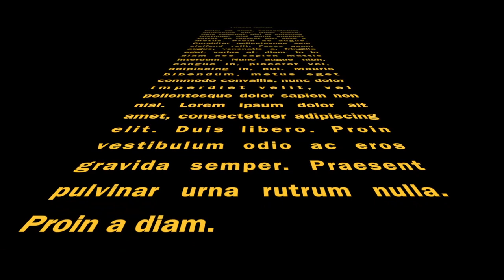KONFERENZ HANOVER 2019 WITH TAFSIR ABDOURAHMANE GAYE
TAFSIR ABDOURAHMANE GAYE